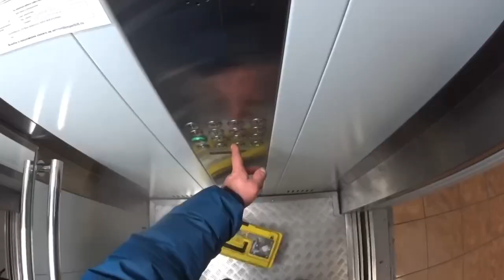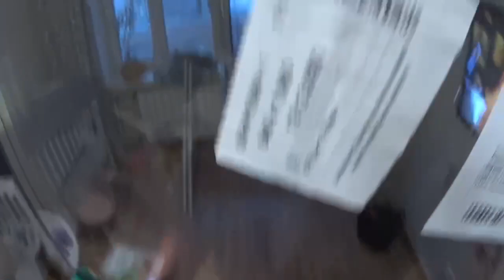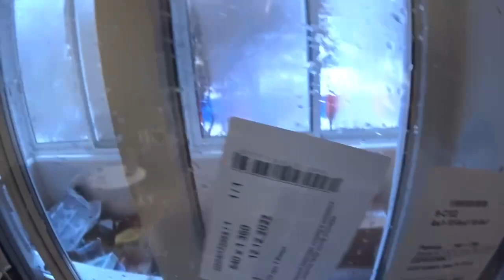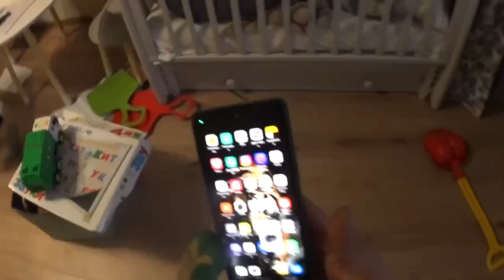Постоянному заказчику делал диагональную регулировку, лопнуло стекло.Заказал новое, за свой счёт 😉